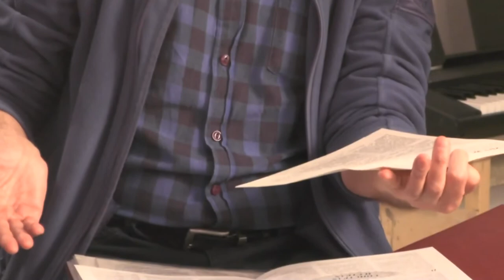Семинар “Опыт издания рабочей газеты “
Запись семинара "Опыт издания рабочей газеты".
Немало кто издавал газету для работников и возникает вопрос: "Где результат?". Что не так с изданием рабочей газеты и при каких условиях её действительно начинают читать, а профсоюзные и рабочие активисты пользоваться уважением со стороны рабочих? - подумаем над вопросами вместе.

На семинаре представлен опыт нескольких рабочих изданий, в том числе:
1. Газета "Профсоюзный курьер" работников ТЭК, 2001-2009 (СПб - В. Большаков).
2. Газета "Факел"/ приложение к Профнавигатору "Защита", 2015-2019 (Омск).
3. Бюллетень "Вместе" федерации IUF (И. Станкевич)